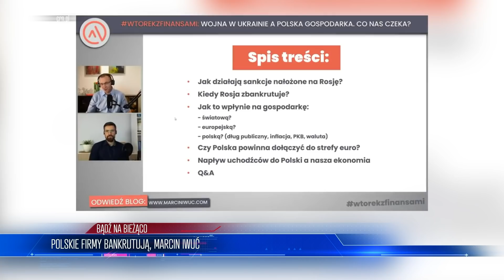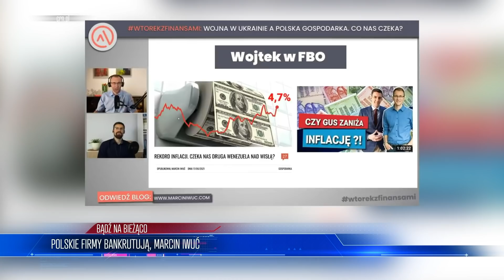Masowe ZWOLNIENIA i NIŻSZE pensje w Polsce! “To katastrofa” | WIADOMOŚCI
Lista tematów 00:00
Polskie firmy bankrutują 00:57
Rząd naprawia Polski Ład 08:03

ZOSTAŃ PATRONEM!

LUB
LUB
Wpłacaj miesięcznie dowolną kwotę na konto: